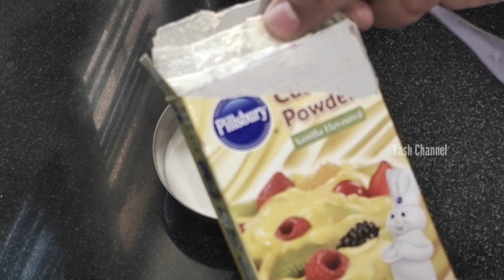ಬೇಸಿಗೆಯಲ್ಲಿ ಕೂಲ್ ಕೂಲ್ ಆಗಿ ಫ್ರೂಟ್ ಕಸ್ಟರ್ಡ್ ಮಾಡುವ ವಿಧಾನ/Fruit custard recipe in Kannada